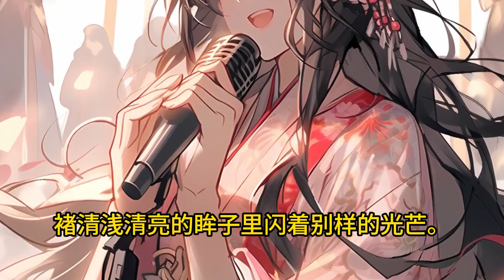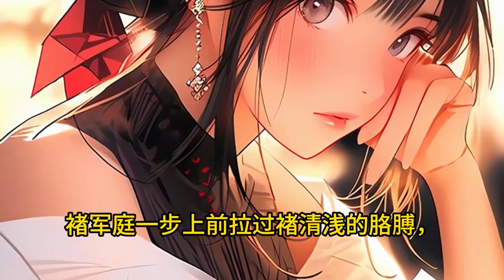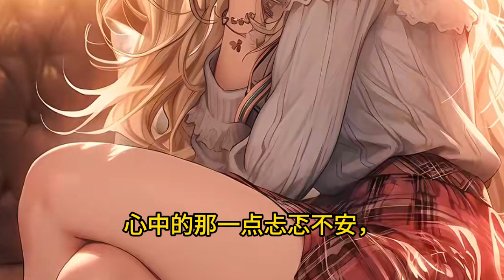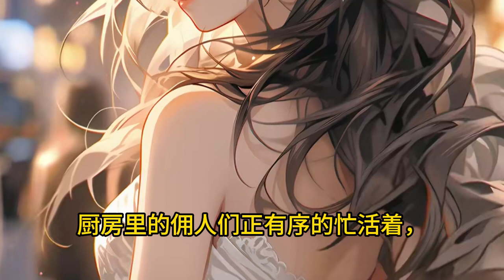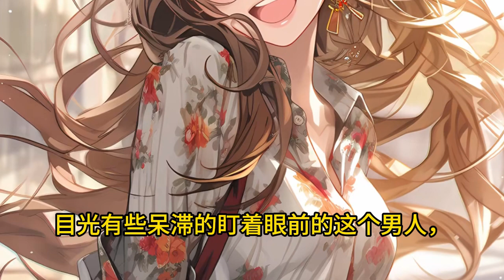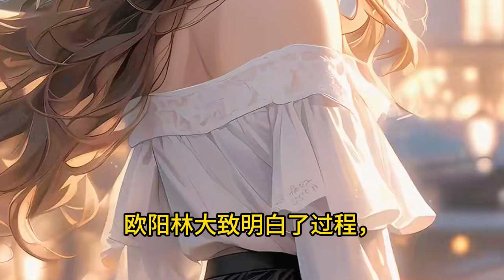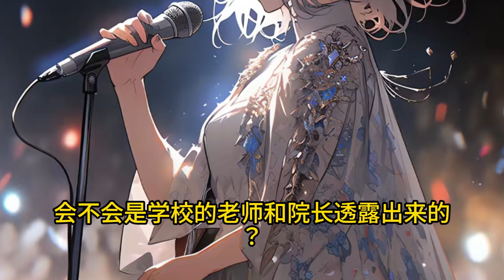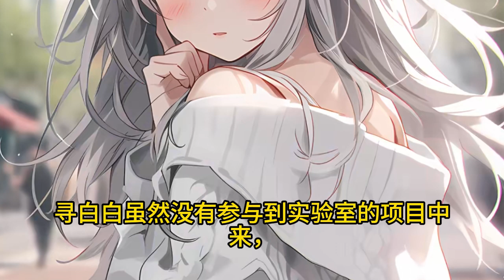最新章节《真千金她素质不详，马甲满级》褚清浅被陆老爷子收养十五年，为报恩，在他重病时拼尽全力续了他十年寿命， 并多次化解陆氏危机，更让陆家联姻的宋家也从破产变为商界新贵， 130 -247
“浅浅，你在陆家住了十五年，爸爸是真的舍不得你，可是我不能那么自私拦着你跟亲生父母相认。”
　　褚清浅背着黑色双肩包，拉着唯一的行李箱，扫了眼红着眼眶的陆志军，眼中掠过讽刺。
　　如果不是那天她听见了那些话，她还真的会相信这个养父舍不得她走。
　　六岁时她被陆爷爷从人贩子手里救下来，因为脑袋受过创伤记忆全无，只认老爷子一人，老爷子心善，将她带回家，成了陆家的养女。
陆爷爷没病之前，她的确过了段安稳日子，只是陆爷爷旧疾复发，她想尽了一切办法也只能为他延长了十年寿命.